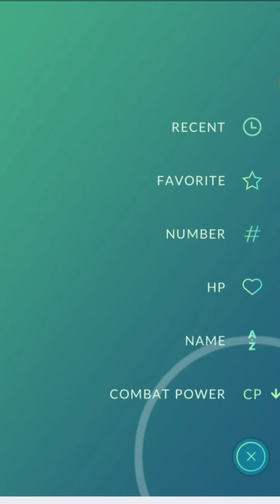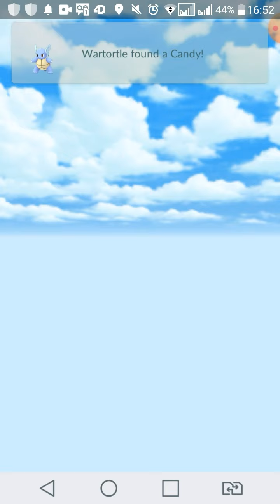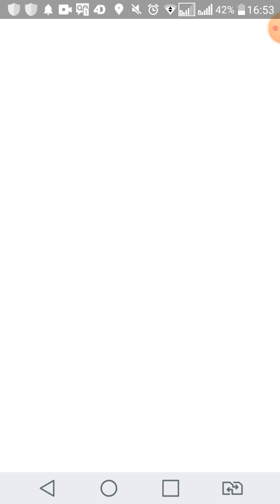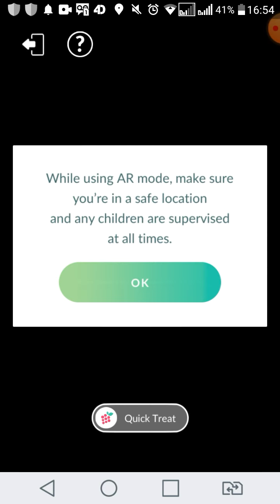reaching level 30 and catching flying pikachu